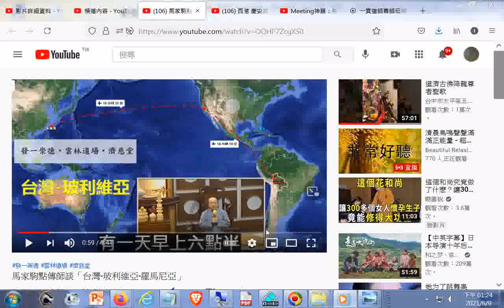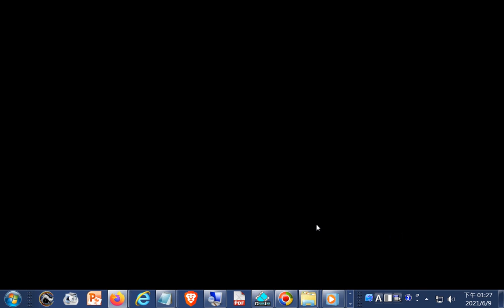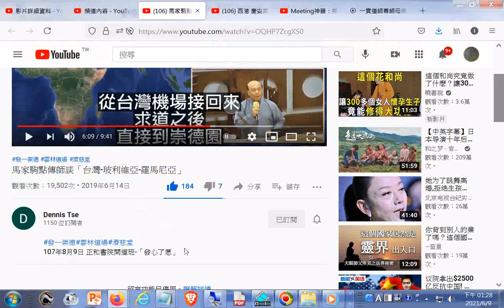推薦--馬家駒點傳師談「台灣-玻利維亞-羅馬尼亞」(羅馬尼亞人要吃素清口、開設佛堂，為了做中華文化讀經教育)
閩南語讀經影片合輯